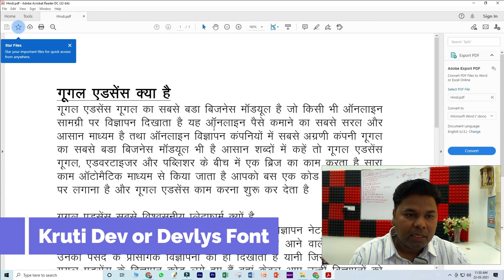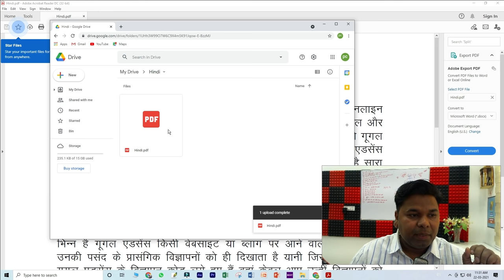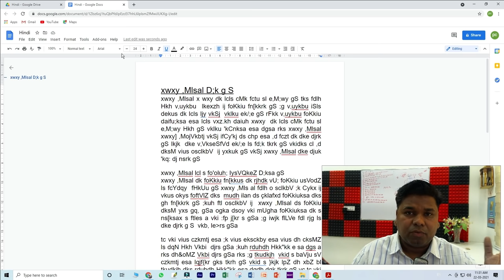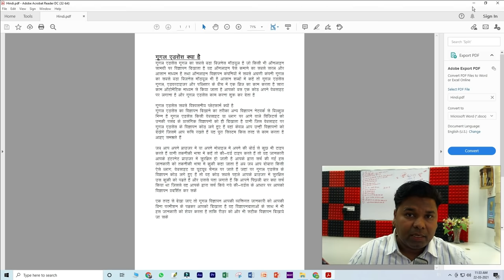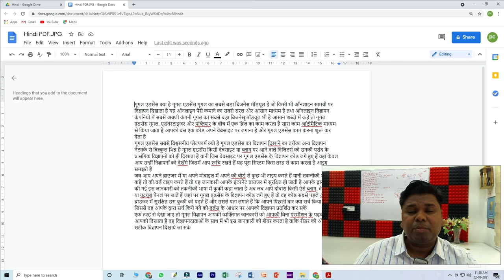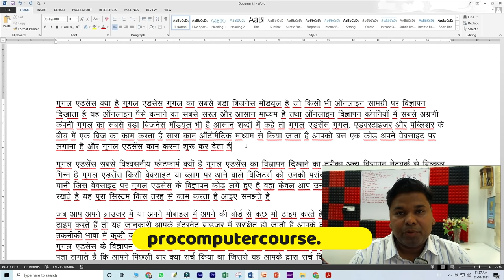How To Convert Hindi PDF to MS Word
- How To Convert Hindi PDF to MS Word, Agar Aap Bhi Hindi PDF Document Ko MS Word Mein convert karna chahte hain aap Chahte Hain Hindi Kruti Dev Font aur devlys font PDF document ko MS Word Mein edit Kar Paye to yah video aapke liye is video mein hum ne bataya hai kaise aap PDF file ko MS Word ki file Mein convert kar sakte hain video aapko Pasand aaega docx, docx to pdf, docx to pdf,  pdf to docx image to text